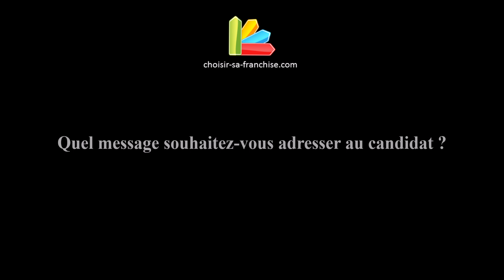Etienne Lagache - Président du Groupe Lagache Mobility - Neodem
Les journalistes du groupe vous présentent l'interview d'Etienne LAGACHE, Président du Groupe Lagache Mobility NEODEM. Cette interview a été réalisée à l'occasion du salon de la franchise FRANCHISE EXPO PARIS du 22 au 25 mars 2015.